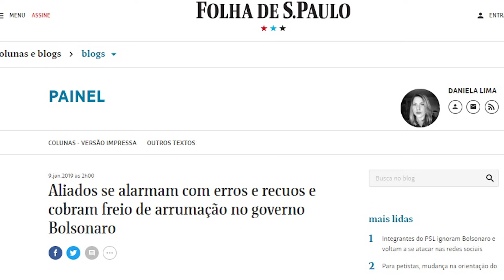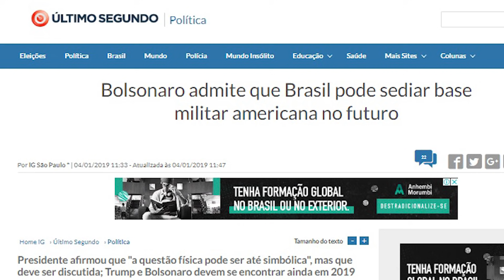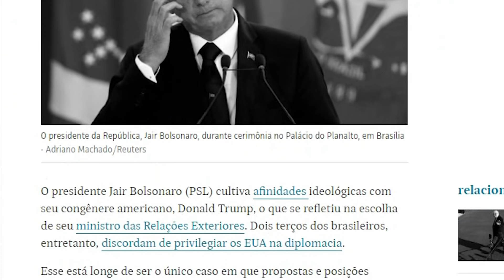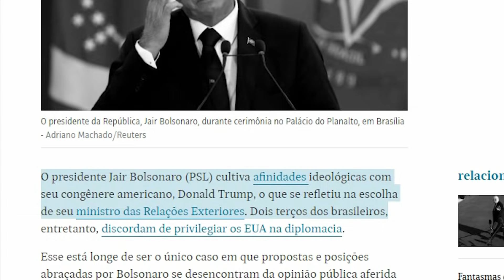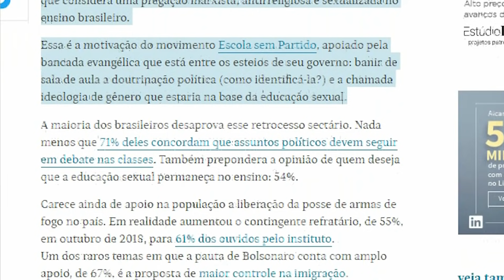Burradas de Bolsonaro assustam seus aliados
Desde que foi eleito, Bolsonaro produziu burradas e anunciou e recuou de medidas sem parar. Além disso, meteu-se em um barulhento escândalo de corrupção e adotou para a sua turma uma leniência que nega aos adversários. Mas o pior é que, segundo o Datafolha, a maioria do povo é contra quase tudo o que ele propõe. Por isso, seus aliados estão em PÂNICO.